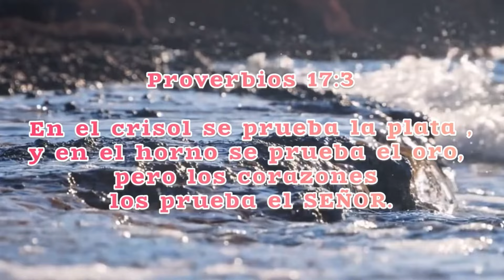José de Liria - en el horno de la prueba ( AUTOR PEPE DE FRANCIA 🇫🇷)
Producción musical : Gordo de Sabadel

Edición videoclip: Chenchu Borja

Autor ✍️ = Pepe Fernández de Francia 🇫🇷

Dirección general: Espíritu Santo 😇

©Copyright "Todos los derechos
reservados"

Examíname, oh Dios, y sondea mi corazón; ponme a prueba y sondea mis pensamientos. Fíjate si voy por mal camino, y guíame por el camino eterno.
Salmo 139:23-24

Él, en cambio, conoce mis caminos; si me pusiera a prueba, saldría yo puro como el oro. En sus sendas he afirmado mis pies; he seguido su camino sin desviarme.
Job 23:10-11 ..